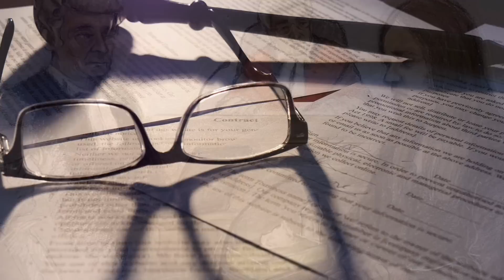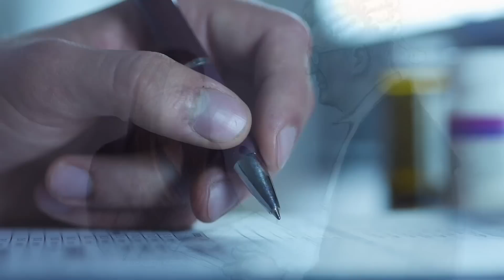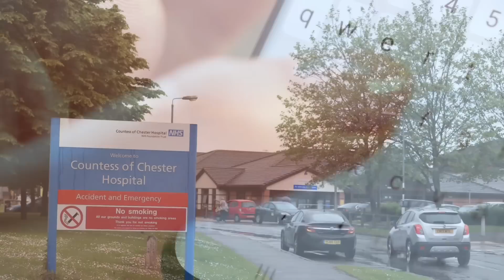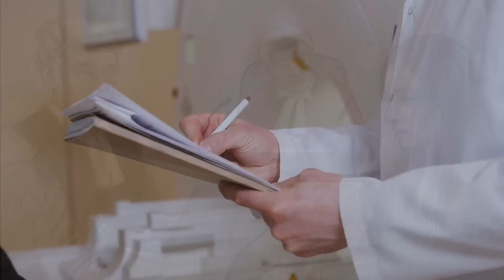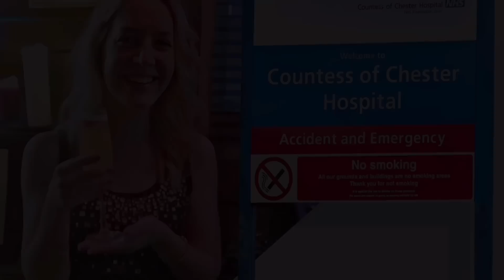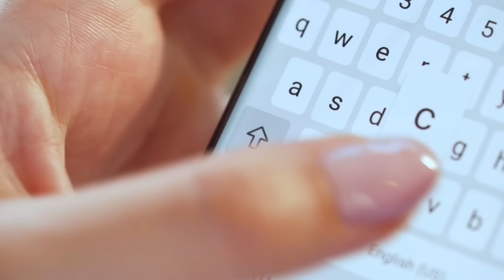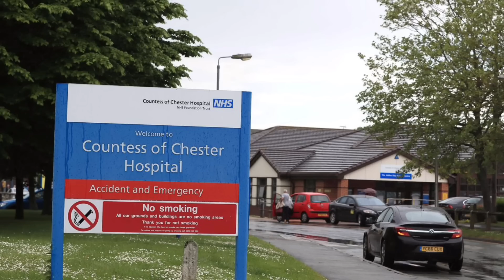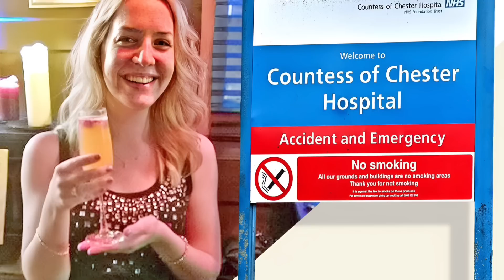Lucy Letby - The Evidence & Cross Examination in Court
The following is a recap of the first week of cross examination in court concerning the case of Lucy Letby.